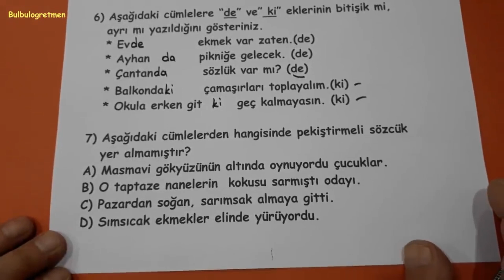4.sınıf türkçe pekiştirmeli sözcükler soru çözümü @okulcu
bu videomda sizlere 4.sınıf türkçe tek soru çözümü anlattım. Diğer 4.sınıf videolarıma aşağıdaki linklerden ulaşabilirsiniz.
Başarılar diliyorum.